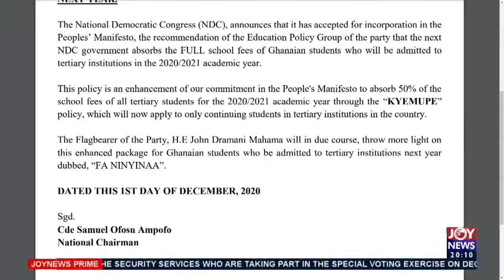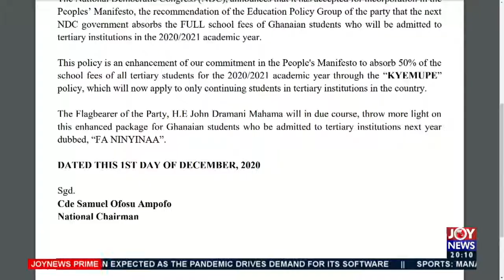Joshua Alabi defends NDC's decision to introduce free tertiary education - Joy News Prime(1-12-20)